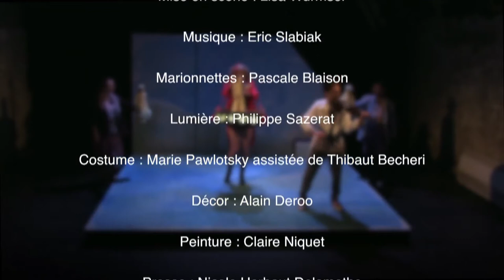Les Vitalabri de Jean-Claude Grumberg Bande Annonce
Mise en scène de Lisa Wurmser
Avec Pascale Blaison, Olga Grumberg, Eric Slabiak, Pascal Vannson